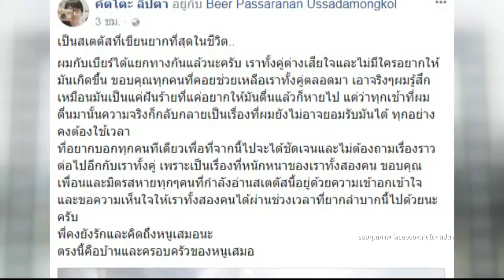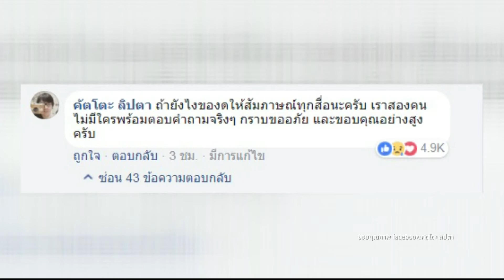Inside News Tonight 110361 : คัดโตะ ลิปตา โพสต์แจ้งข่าว ปิดฉากรัก เบียร์ The Voice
Inside News Tonight

ปิดฉากรักคนวงการเพลง ไปอีกคู่ .. เมื่อหนุ่มอารมณ์ดี คัดโตะ วง ลิปตา ได้โพสต์ Facebook แจ้งข่าวร้ายว่าได้เลิกกับ เบียร์ The Voice ที่อายุห่างกัน 14 ปี ซึ่งเกริ่นด้วยข้อความแบบเจ็บๆ ว่าเป็นสเตตัสที่เขียนยากที่สุดในชีวิต